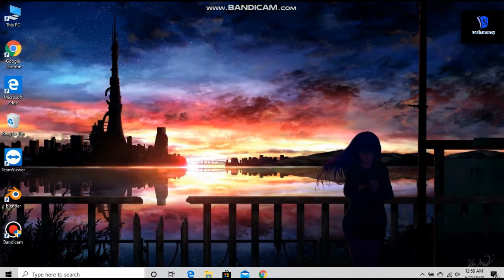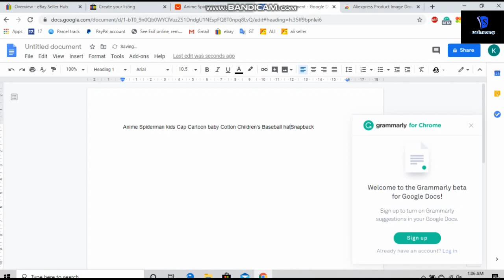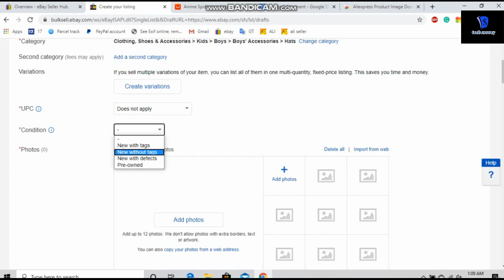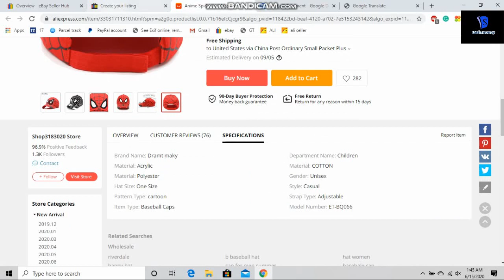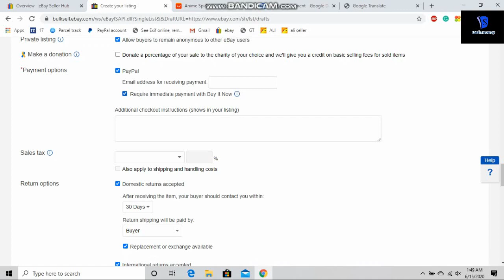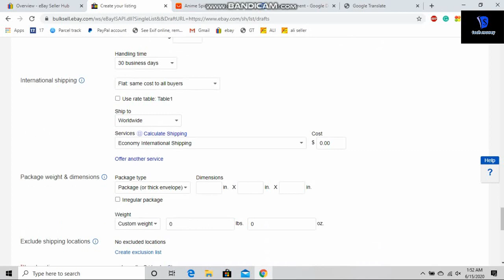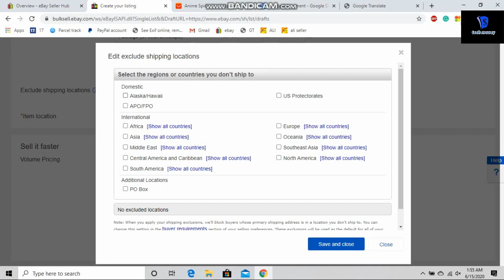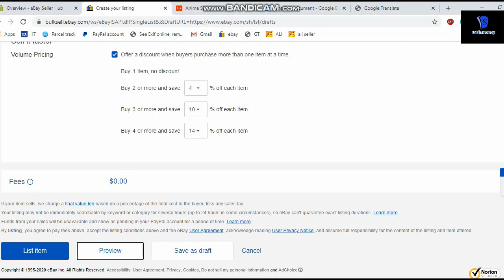How To List An Item Successfully On eBay -Sinhala eBay Dropshipping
this is a most important video for eBay drop shipping beginners.this is correct path  for join to drop-shipping.